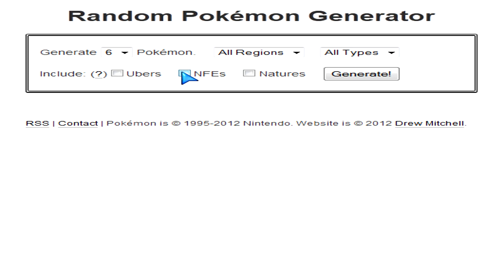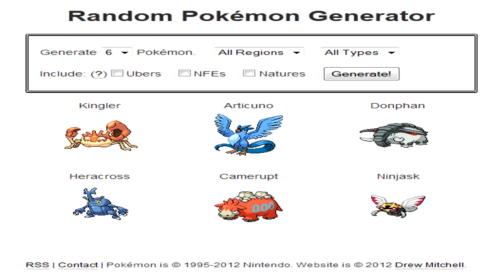Random Pokémon Generator #1 :: You Chose The Set For Each Pokémon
Leave a comment telling me which set to run on each Pokémon like the moves, Ev's Etc.